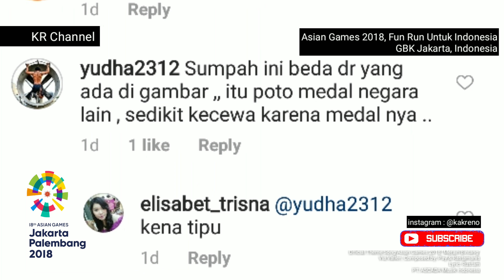Kena Tipu: Asian Games 2018 Funrun Jakarta dan Kritikan Para Runner (Netizen)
Skip intro 00:21

Ralat:  ada senam, yang tidak ada adalah   Tidak dinyanyikannya lagu kebangsaan Indonesia raya.

Music: Official Theme Song Asian Games 2018 "Meraih Bintang" Via Vallen